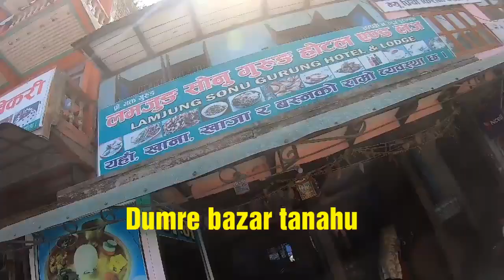K.T.M. TO LAMJUNG (NEW MOTO VLOG) PART- #1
PEACE